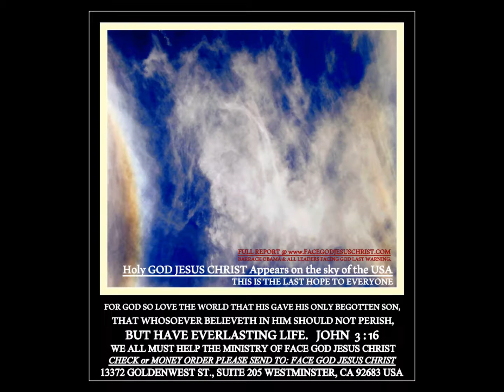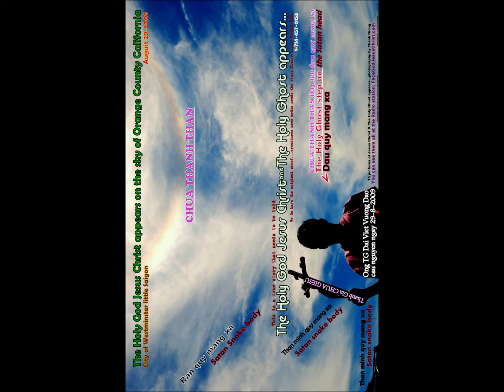DUC ME BAN ON DAC BIET Cho Nguoi LANH DAO CUU NGUY VIET NAM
MOI NGUOI VIET CAN BIET.